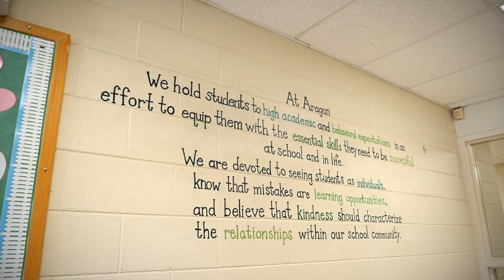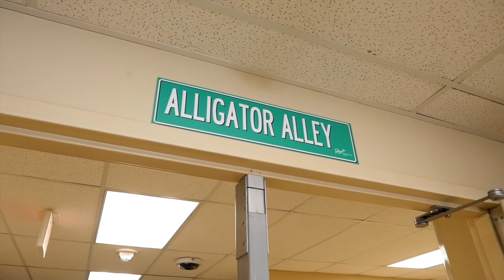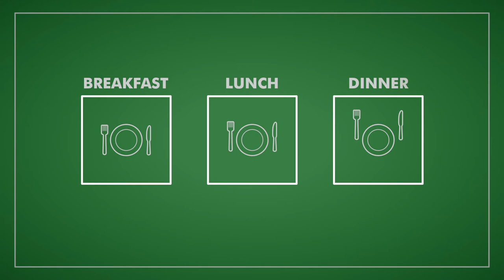Aragon Elementary School Tour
Join us as we visit the Aragon Alligators, located in Fountain, Colorado (just south of Colorado Springs)! Aragon Elementary School is home to over 300 students in Kindergarten - 5th grades.